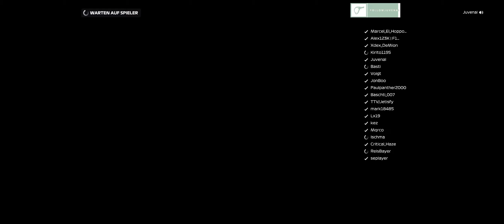F1 Onlineliga / 3. Saisonrennen / Fluch von Spa seit 2012 / 100% / FH8